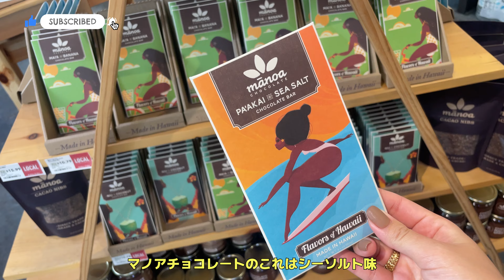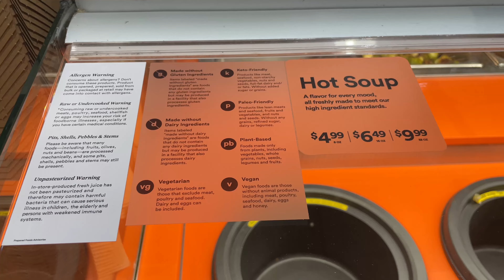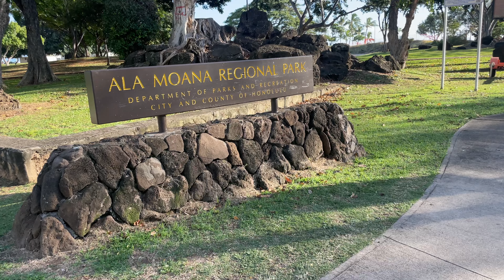【ハワイvlog】6泊8日女子旅day4🌺ラニカイピルボックスのおすすめルート！アラモアナビーチで夕陽🌇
自動字幕をONにしたい方は、CCボタンを押してね！

ALOHA〜🌺
2024/3/1〜8でオアフ・ハワイ島に行ってきました〜！
今回のvlogはDay4
バスでカイルア・ラニカイへ行きピルボックスに登ってきました💛
そしてアラモアナビーチで夕陽を眺め、今回もドローン飛ばしてます✈️
最後まで見てもらえると嬉しいです🥰

次回は、念願のハワイ島！ヒロを観光します。
オアフ島とはまた違った雰囲気で新鮮で楽しかったです。
ロコモコ発祥のお店にもいったよ🍳
コメント、いいねもお願いします✨

💛Boots&Kimo's
 1020 Keolu Dr, Kailua, HI 96734
カイルアタウンからは少し遠いので
バスorチャリか車がオススメです🥰
マカダミアパンケーキは必須ですが、シュリンプオムレツもオススメ🤍

💛Island Snow Hawaii / stussy
 600 Kailua Rd, Kailua, HI 96734
今stussyは閉店してしまったそう。
いろんなアウトドアブランドの商品が置いてあります！

💛The Salty Babe
600 Kailua Rd #116, Kailua, HI 96734
女の子はみんな好きそうな可愛いアイテムが揃ったセレクトショップ
リーバイスのデニムやお土産に良さそうな小物もいっぱいあっておすすめです🛍️✨

💛Lanikai Bath&body
600 Kailua Rd Suite 119, Kailua, HI 96734
ハワイ産原料を使用したオーガニックのスキンケアショップ
お土産にぴったりなミニサイズでも販売されてるので
ばら撒き土産にも喜ばれそう！よくここでお土産等買ってます🎵

💛SoHa LIVING
Kailua Village Shops, 539 Kailua Rd #106, Kailua, HI 96734
今ではハワイのあちこちでお店を見かけるSoHa LIVING
とにかく可愛すぎるインテリアアイテムや雑貨が豊富で
みているだけでも楽しいお店です！

💛Mahina Clothing
539 Kailua Rd, Kailua, HI 96734
アラモアナセンターやワイキキにもあるMahina
リゾートカジュアルで可愛いお洋服がいっぱいです！

💛Morning Brew
600 Kailua Rd, Kailua, HI 96734
コーヒーがとっても美味しかった！
朝食が評判なカフェだそうで、ケーキ等も美味しそうでした。

▼超便利なサイト！
💛Klook：アクティビティのチケットを買うならここ！
定期的に50％OFFキャンペーンしてる時も✨
【SURFGIRLAYU】のプロモコード入力で5%オフになります🎵
v
💛KKday：こちらも同じくおすすめ！

🎥Adobe Premire Pro
🎵効果音ラボ、OtoLogic
彼氏とのYouTubeチャンネルでは、
↑更新頻度高いのでぜひ覗いてみてね👀

⌒¨⌒¨⌒ chapter ⌒¨⌒¨⌒¨⌒¨⌒¨⌒¨⌒¨⌒¨⌒¨⌒¨⌒¨
00:00 opening
00:18 バスでカイルア方面へ！
01:36 Boots&Kimo'sでランチ
02:47 ラニカイピルボックス
08:30 ラニカイビーチ
09:10 カイルアタウンで買い物！
12:25 アラモアナのWholeFoodsでデリ購入
13:29 アラモアナビーチでサンセット鑑賞
15:45 チーズケーキファクトリーでサプライズ
16:10 ending